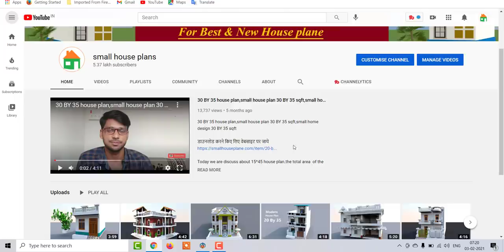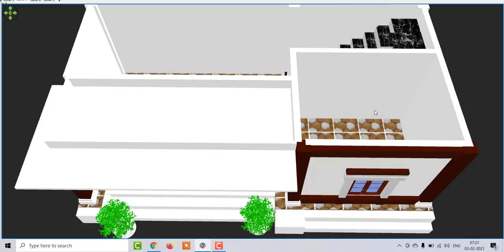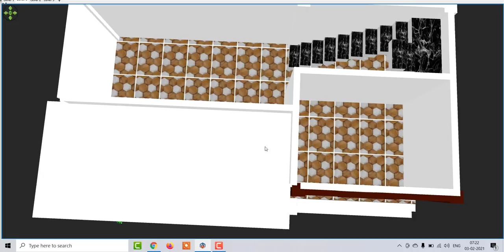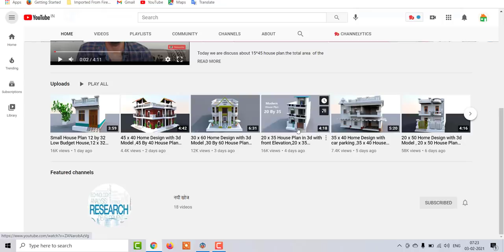Small House Plan 30 by 15 Low Budget House,30 x 15 Low Budget House plan,15 By 30 Home Design